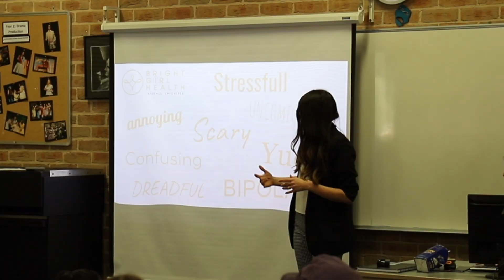What goes on at a Bright Girl seminar [testimonials]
A video from a very fun Bright Girl Health presentation! The students had a lot of fun and the teachers loved it too.